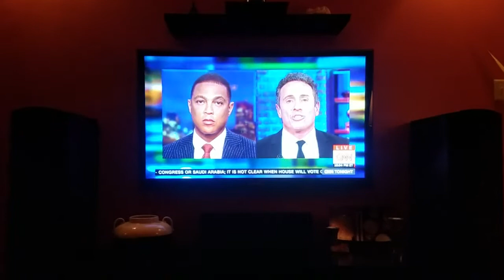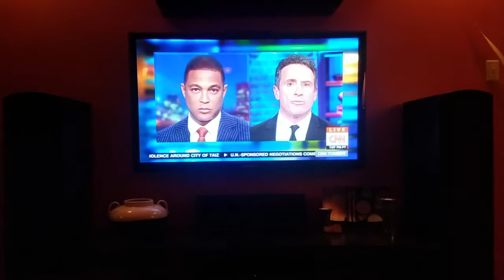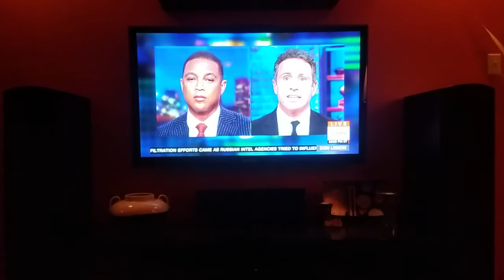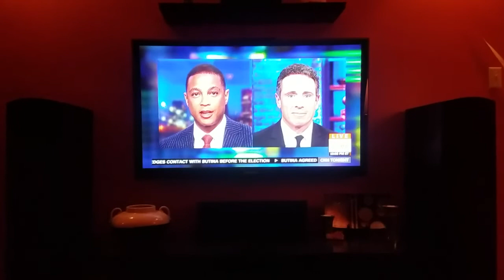Don Lemon & Chris Cuomo discuss Cuomos Kelly Ann Conway interview